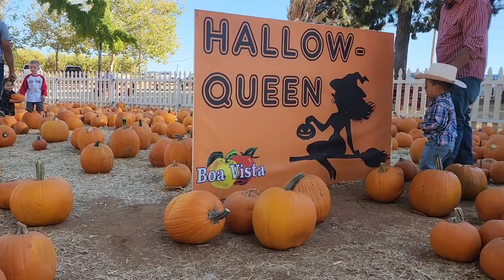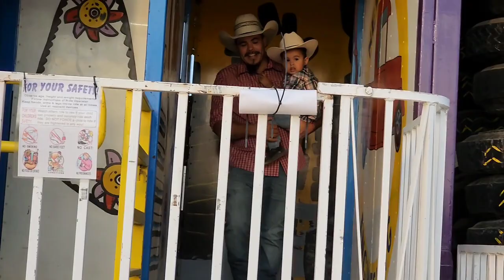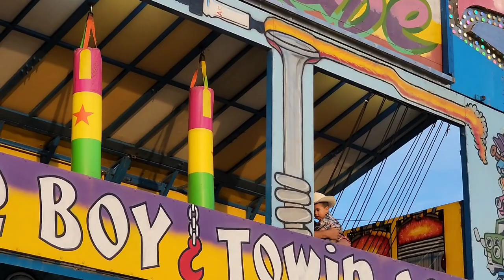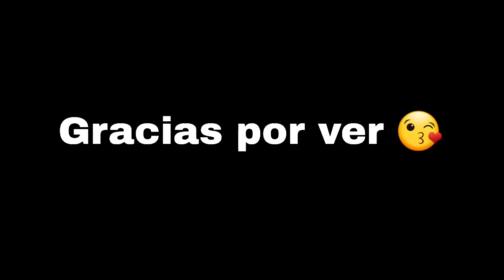pumkin peach 2022 / vlog #1022 / Normy vlogs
Instagram  normiprincess

Facebook  normiblog

Tik-tok  Normy vlogs